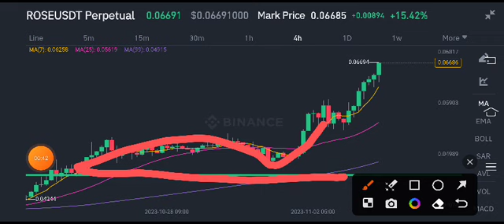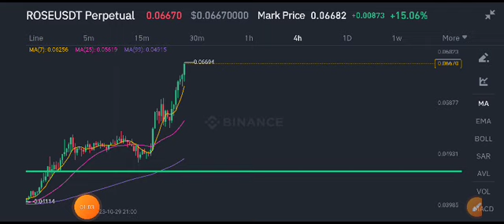Oasis Network ROSE Price Prediction! ROSE Coin Today News